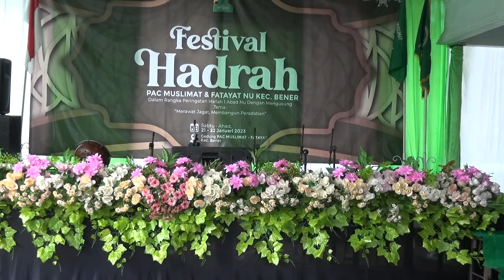Ranting cacaban lor, Festival hadroh Muslimat Fatayat Bener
Festival hadroh Muslimat Fatayat Bener